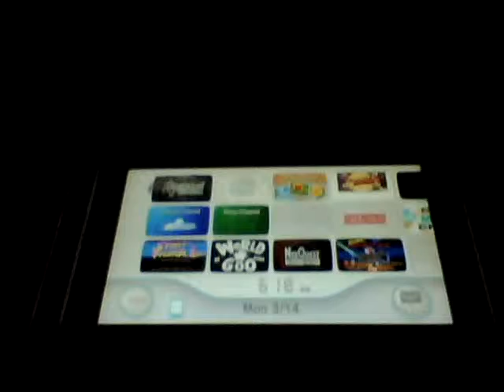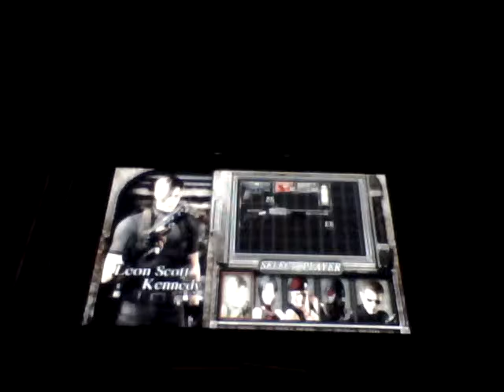Resident Evil 4: The Mercenaries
DONT I ROCK!?